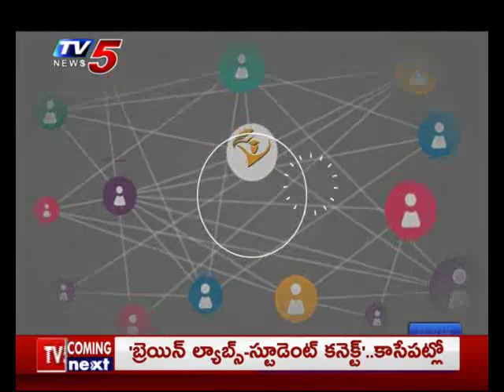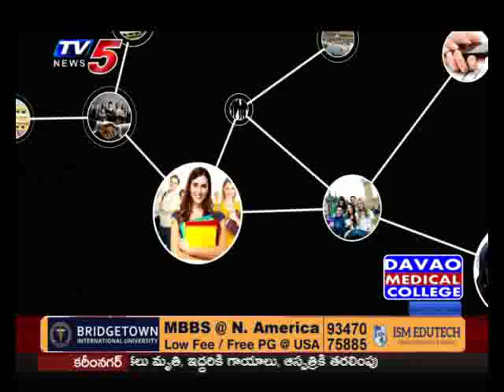TV5 Student Connect | Live Show | 29th Jun 2019 | 8.30 AM